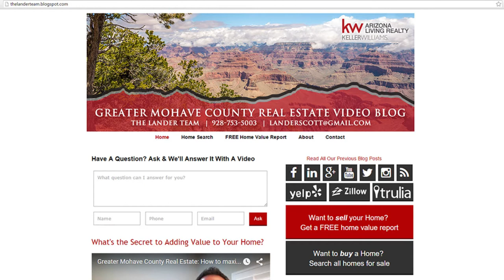Greater Mohave County Real Estate: Jumpstart Your Career with the Lander Team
If you’re interested in joining the real estate world, I have a great opportunity for you today. We’ve expanded into the Mohave County area and we have so many leads that we are looking for extra help to service them all. We have many positions available, so you don’t need a real estate license to apply. To find out if you would be a good fit, watch this short video.

CEO/Team Leader
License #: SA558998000